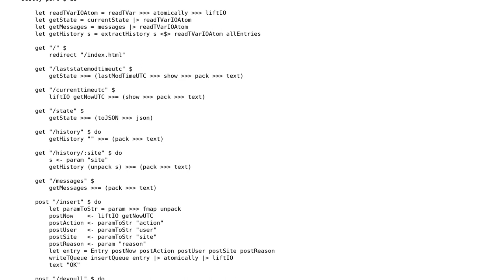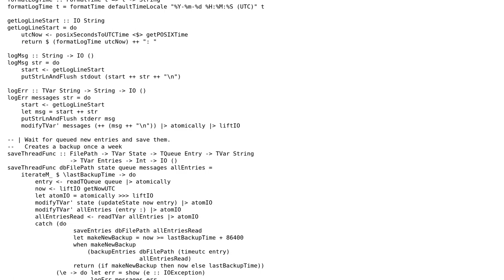Code Review: Small web service using scotty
With thanks & praise to God, and with thanks to the many people who have made this project possible! You are responsible for your own actions.